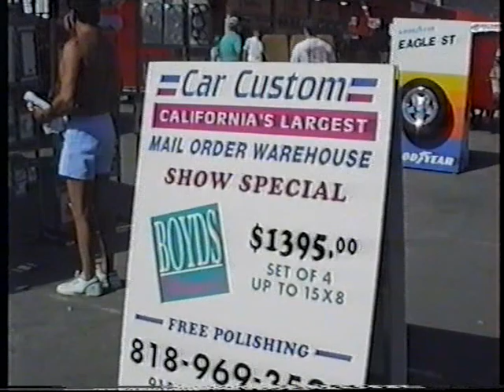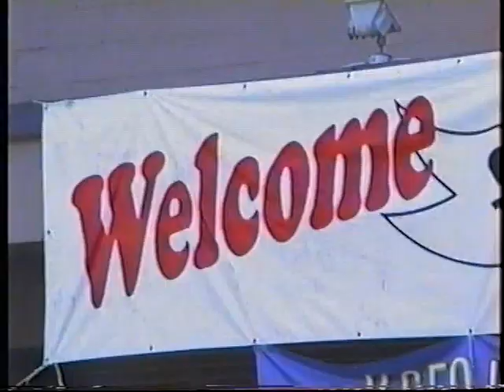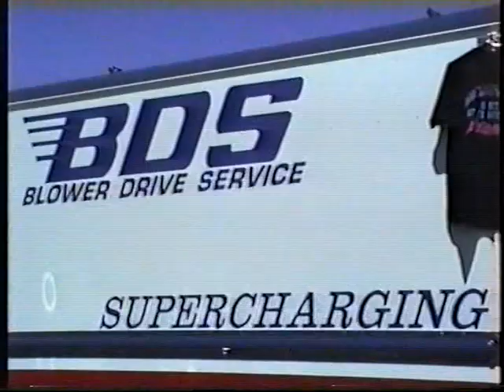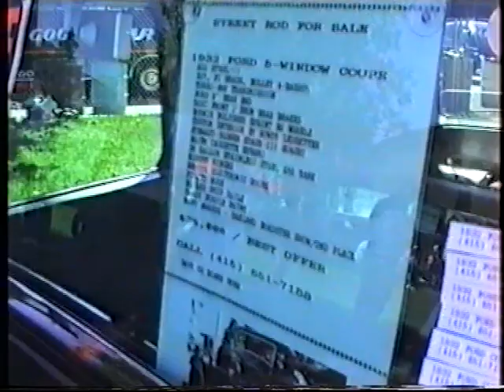1991 Goodguys West Coast Nationals Pleasanton part 2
Prize presentations with Norm Grabowski, Bill Burnham, Pat Ganahl, Tom Medley and Jocko Johnson. Filmed by Ken Robbins